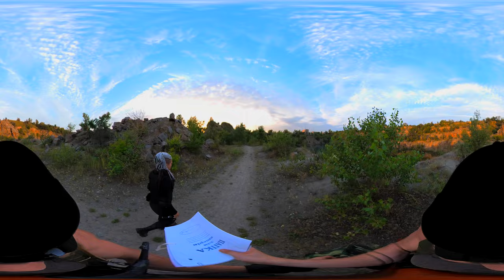VR360: S.T.A.L.K.E.R. 2: Heart of Chernobyl | VR IMMERSIVE Video from UKRAINE 4K, Part 2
VR 360: S.T.A.L.K.E.R. 2: Heart of Chernobyl | VR Horror | Video Experience 4K, Part 2

!!this adaptation has nothing in common with the plot of the original game @GSCGameWorldOfficial , this is our variation of the alternative action of the STALKER UNIVERSE of the upcoming game STALKER2 HEART OF CHERNOBYL

video @HORROR360
script@HANDMADEHORROR

WE WILL BE GRATEFUL 🤗😍  for any comments, likes, dislikes or even subscription :)